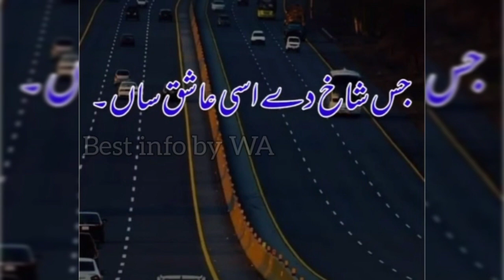Poetry| Log pagal pagal ken lagpe| Best info by WA|Status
Best info by WA channel sometimes use Film Clips, TV series Clips, Web Series Clips, Animation Series Clips to explain about the Film, Web Series, Trailers and Songs, but all under section 107 of the copyright Act 1976, allowance is made for FAIR USE for purpose such as criticism, comment, news reporting, teaching, scholarship and research.